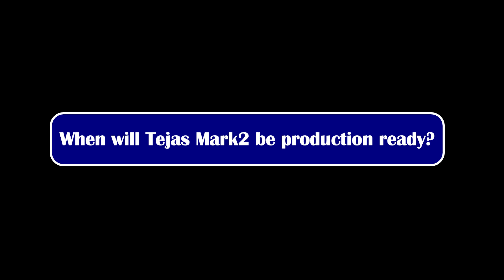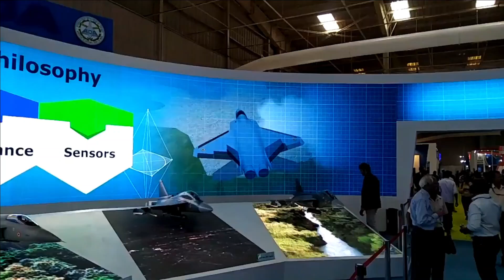Tejas MarK-II : Racing against time | critical for AMCA program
Indigenous fighter jet program: Tejas MarK-1A, LCA MarK-2 & AMCA

In order to compensate for the declining strength of its fighter jet squadron, the Indian Air Force has launched multiple programs which includes Tejas MK1A, Tejas MK2, MRFA and AMCA. The contract for 83 Tejas MK1A had been signed between the IAF and HAL in February 2021 under a ₹48,000 crore deal.  As per schedule, HAL is expected to deliver first three Mk1A aircraft in 2024 and 16 aircraft per year for subsequent five years. HAL has already set-up a second assembly line to ramp up production from eight aircraft per year to 16 aircraft per year.

LCA MarK-2

The LCA-Mk2 will be a heavier and much more capable aircraft than the current LCA variants and the LCA-Mk1A. The Mk-2 fighter will be equipped with a more powerful engine (GE-414), superior radar, better avionics and electronics, and will be capable of carrying a higher weapons payload. The Mk2 is 1350 mm longer, featuring canards with empty weight of 7.7 tonnes, weapons-load of 6.5 tonnes, internal fuel capacity of 3.3 tonnes and MTOW of 17.5 tonnes.

The government has sanctioned a total development cost of ₹9000 crore including the ₹2500 crore that has already been spent. The roll out of LCA-Mk2 is planned by 2024 and the target is to complete flight testing by 2027, setting the stage for its production and subsequent operational availability around 2028. There are many concerns and doubts over this timeline as it seems to be over optimistic. However, its not. As per the ADA Chief - LCA Mark 2 fighter aircraft development project cleared by govt. would pave way for designers to develop an advanced 17.5-tonne single-engine aircraft. Development of new aircraft to be completed by 2027.

Developmental progress on Tejas Mark-2

Tejas Mark-2 which has noticeable structural changes when compared with Tejas MK1 & 1A. However, the design has undergone series of design and wind tunnel testing for improved performance, better payload & aerodynamic performance than the LCA Mark1/1A version. A lot of work has been done on the increasing the thrust and efficiency of the engine. These involved extensive multiple rounds of Computational Fluid Dynamics (CFD) analysis and wind tunnel testing. Earlier we have also noticed the design change in the Tejas Mark-2 where the intake was moved forward for enhanced aerodynamic performance which includes lower drag at subsonic and supersonic speeds.

The Preliminary Design Review (PDR) & Critical Design Review (CDR) is already complete for the fighter jet last year. More than 60% of pre-flight test work has been completed which includes completion and finalization of cockpit configuration, sensors, antennae, process finalization for drawing release, procurement of raw materials, availability assessment, detailed design of various subsystems, finalization of SOPs for first flight.

Tejas MK2 general systems & structures are now being manufactured and other components are in development process. HAL has started building the prototype of Tejas MK2 which is expected to get prototype ready by 2024. As per former HAL Chief, by 2026 all the testing of Tejas MK2 will be completed, and the production activity will be started from there onwards.

When will Tejas Mark2 be production ready?

If we have to summarize the above discussion, we can say that Tejas Mark2 will be rolled out in 2023 or 2024 followed by its first flight in next one year from rollout. All the development & testing activity will be completed by 2027 or 2028 paving its way for serial production. Interestingly, the Tejas MK1A production line will be free by 2029 end by which HAL would have delivered 83 Tejas MK1A fighter jet as per the contractual agreement. After 2029, Tejas MK2 production can happen in full swing – at a rate of 16 fighter jet per year.